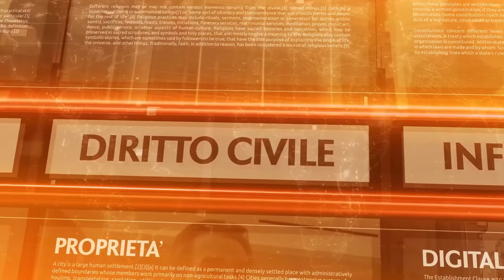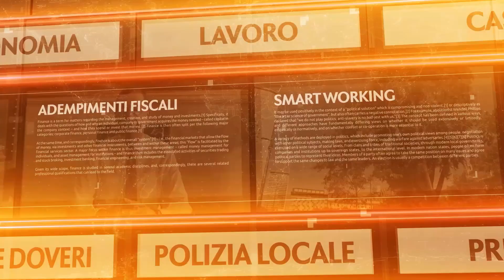A tu per tu con - 2 febbraio 2022 - Paola Uga Architetto